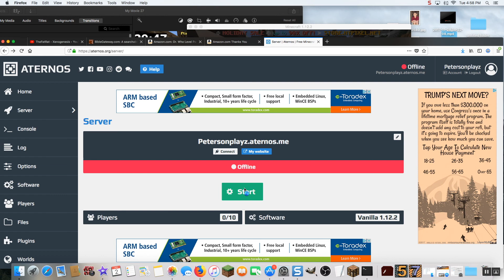Build Battle Hypixel (BobLukePlayz)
Comment What i Can do next ep.

Boi!_-_-_-_
Please send me or make me maps, and ill Play it. put it in the descriptions in any video!!

Remember Guys Like/ Sub/ Comment!

Give me
more Ideas
for a MINECRAFT VIDEO!